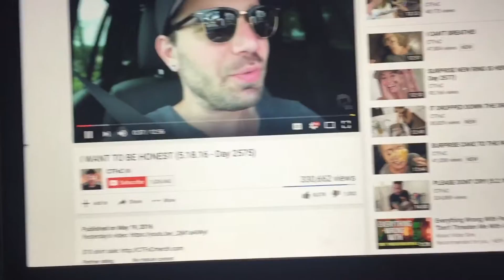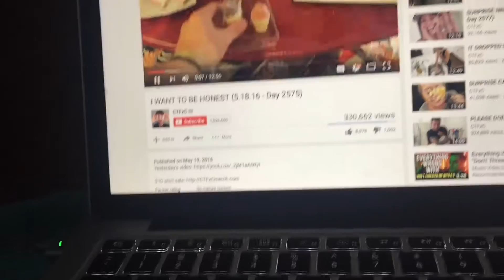SISTA BDAY LUNCH! (6.10.16 -Day 532)